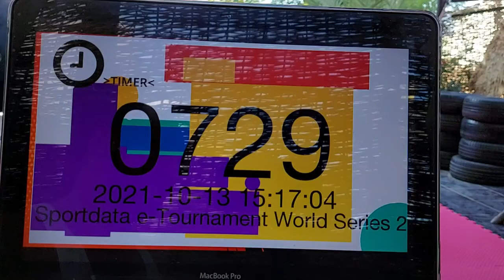SPORTDATA E-TOURNAMENT WORLD SERIES 2021 - KATA | KUMITE #7 Jasmine Ahmed - Kata Bassai Dai